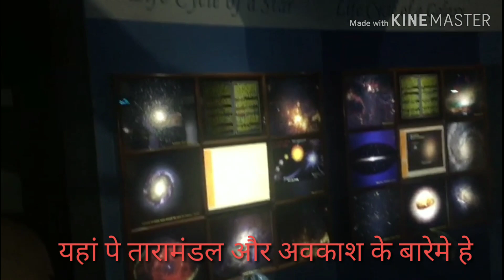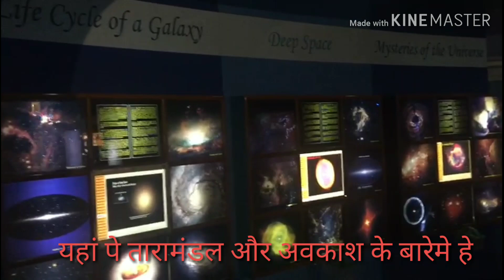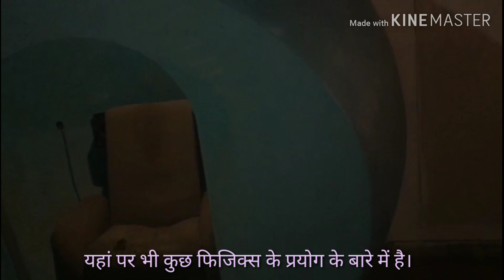Ahemdabad science City inner view🔥🔥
Evideo ahemdabad science City ka he ish me mene koshis ki ke ahemdabad science City ka under ka nazara dikhav thodi darkness Jayda thi to video medium he AAP dekh kar batav
Or silent rahna pada kyuki public thodi jayada thi or sab Kam bate karte the
Agar apko video acha laga ho to support kijiye ,
I try my best for vlog
Veshe e video mere friend darshan ne banaya he parntu editing meri he...